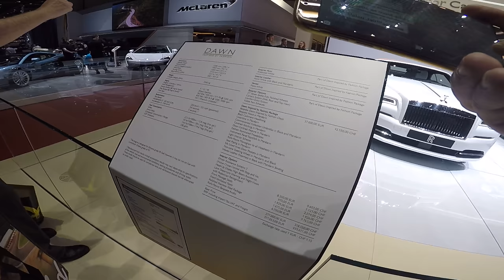LUXO AO EXTREMO, Rolls Royce Motor car Suíça Suíça Suíça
Salão internacional do automóvel de Genebra 2017